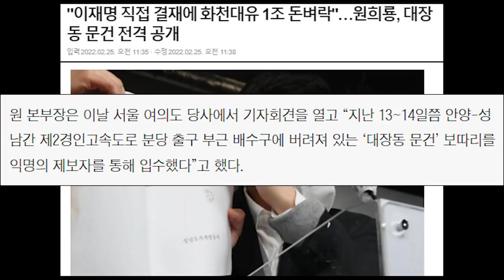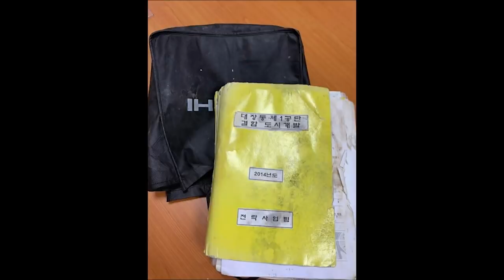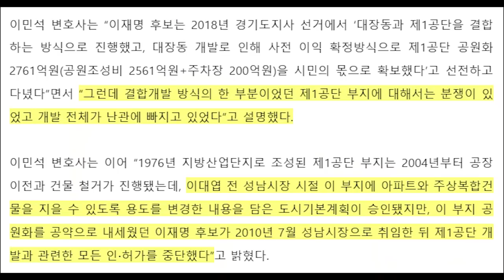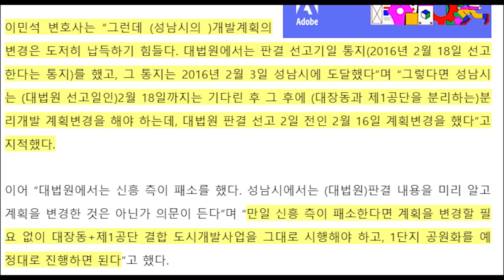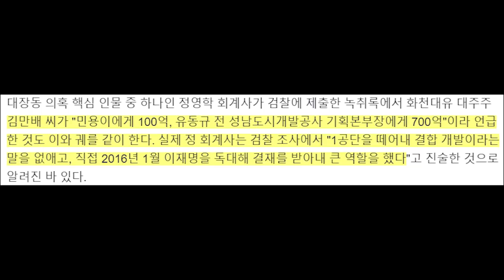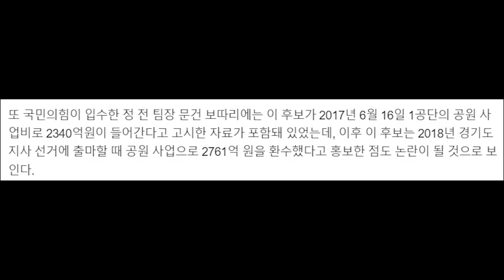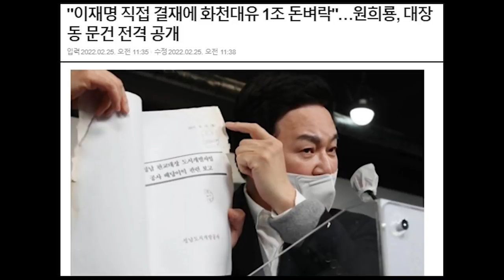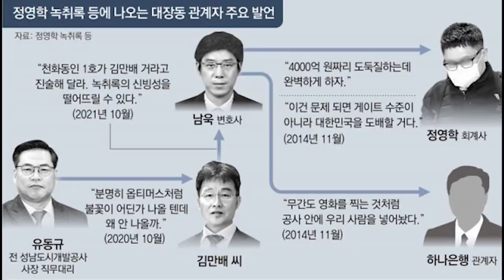이재명 결재서류 나왔다... 스모킹 건 터지나?